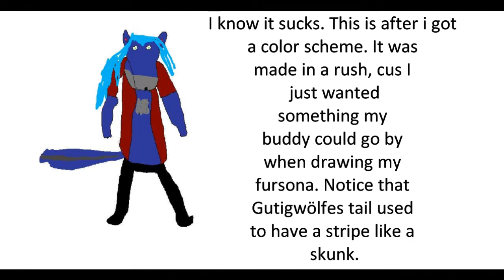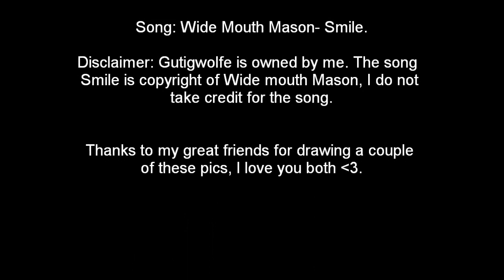The evolution of Gutigwölfe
Just showing some variation of my fursona, and how far he has come so far.